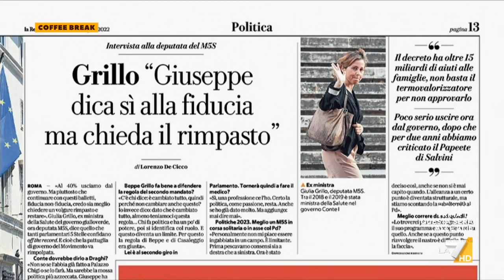Gaetano Pedullà sull'intervista a Giulia Grillo (M5S): "Quasi pentito di aver difeso certe ...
Gaetano Pedullà (La Notizia) commenta le parole di Giulia Grillo che rivendica un rimpasto perché il M5S ha perso poltrone dopo la scissione: "Quasi pentito di aver difeso certe persone..."